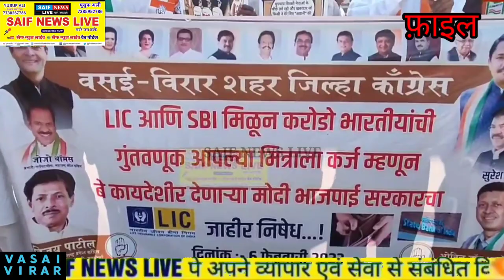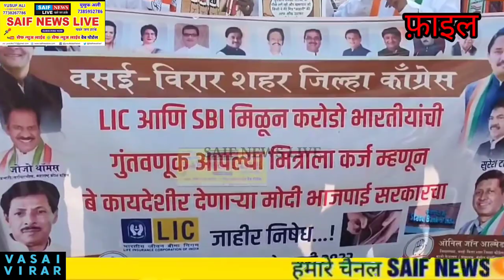भारत जोड़ो यात्रा निकाल कर देश को जोड़ने की कोशिश मे लगे राहुल गांधी की कांग्रेस वसई मे बटी दो धड़ो मे।